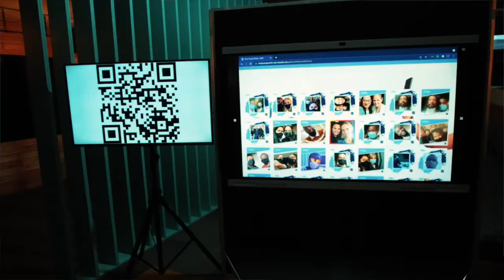Future Economies Caucus - One Young World Southern Africa